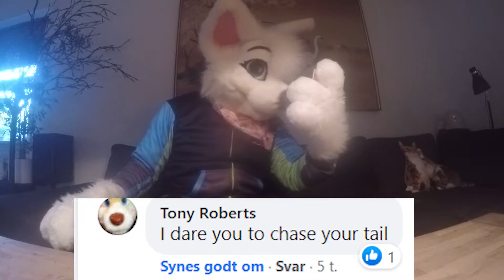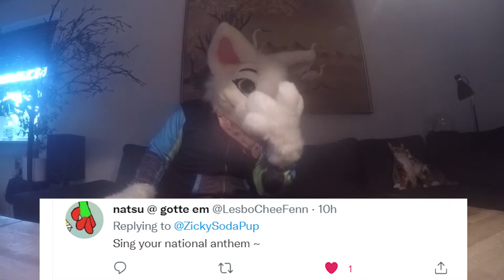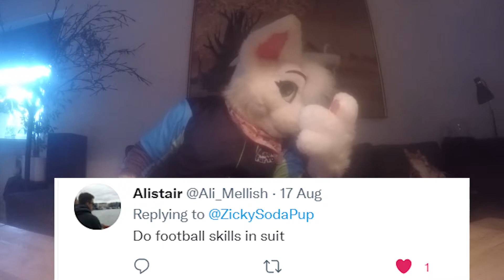Furry Dares 3 - OwO What's This?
U GUYS LITTERLY KILLED ME IN THIS VIDEO XD!. In todays video im doing Furry Dares (That YOU guys actually decide i should do) What shenanigans will i be up to in this video?.